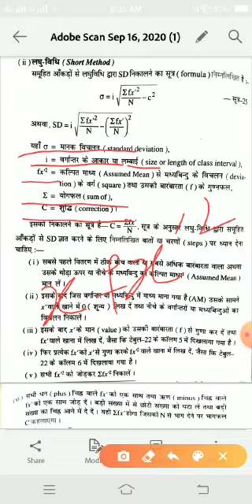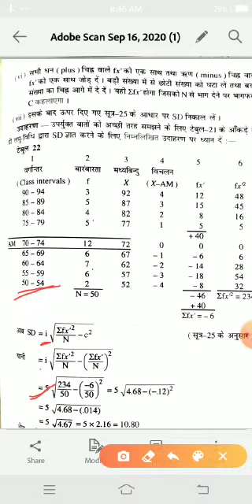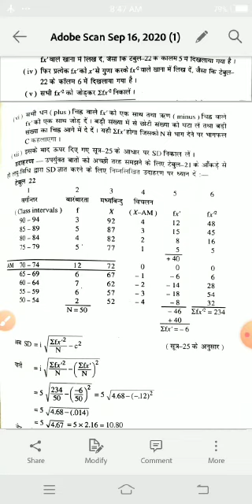मानक विचलन पेपर दिवितीय पाठ26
Dr. Harshita Rathore ( Ass. Professor) PSY